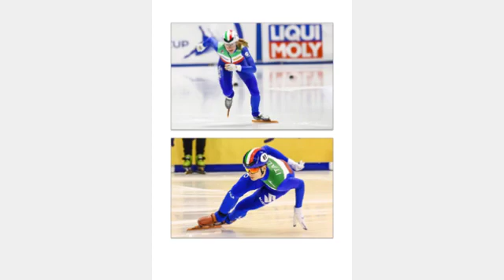vgt 2 SD 480p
pattinaggio short track